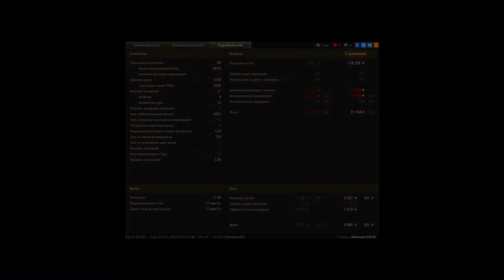Caernarvon - КАЧАЙ ЕГО СКОРЕЕ!!!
ВСЕМ ДОБРА!)